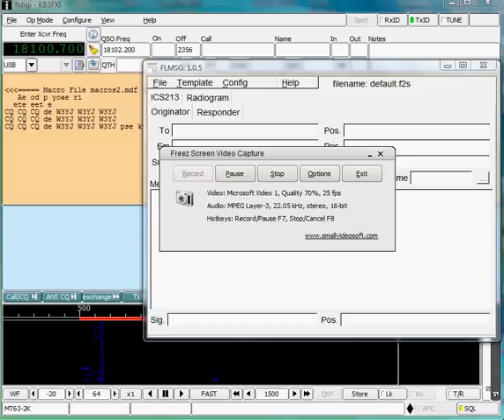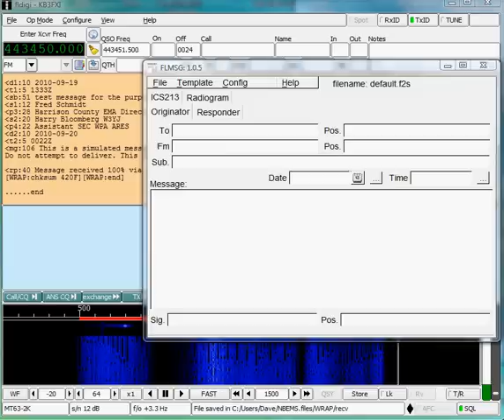w3yj_kb3fxi_ics213.avi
kb3fxi NBEMS FLMSG ICS-213 data received with NBEMS FLDIGI software and opened with FLSMG and displayed in HTML